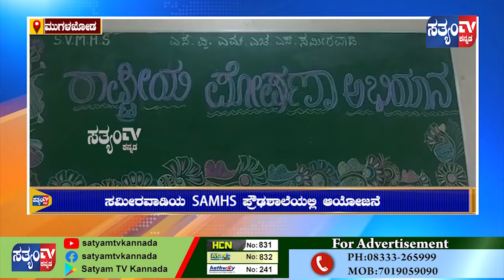||SATYAM TV NEWS|| 2 PM BULLETIN||06-10-2021||